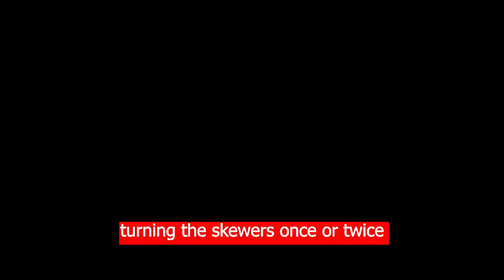How To Make Crispy Fried Boneless Chicken Legs and Thighs On A BBQ Sticks I EveCalmasKitchen V.26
How To make Crispy Fried Boneless Chicken Legs and Thighs

This recipe is so  yummy, crispy and easy to do.  They are great as an appetizer and great for any occasions too. In this video I have added two simple homemade sauces for you to try too!

TIP:  IF THE AMT OF SALT AND SOY SAUCE ARE NOT ACCORDING TO YOUR TASTE, PLEASE ADJUST AS NOT ALL OF US ARE CREATED WITH THE SAME TASTE BUDS.

How To:  Please watch this easy step by step video that I created with lots of love and lots of time spent for hopefully everyone to enjoy.

Prep time:  Depending on the individual speed
Boneless Chicken Legs and thighs cooking time:  18 mins as I cooked them in 3 batches

Pot I used:  4 inches deep by 8 inches wide

Ingredients

3.5 lbs of Boneless chicken legs and  thighs
1 tsp of table salt
3 tbsp of soy sauce
half of a lemon juice
1 tsp paprika
1 tsp of granulated garlic
1/2 tsp of ground black pepper
1 tsp of onion poweder
6 cups of cooking oil  ( I used canola oil for this recipe)
4 tbsp of cornstarch or all purpose flour (whichever you prefer)
24 bbq sticks/skewers

Ingredients for the two simple sauces

First sauce
4 tbsp of tomato ketchup
1 tsp of oyster sauce
1 tbsp of sriracha hot chili sauce

Second sauce
1/3 cup of pure white vinegar
1/2 tsp of granulated garlic
salt to taste
1/2 tsp of onion power
1/2 tsp of ground black pepper

Happy Cooking!😍